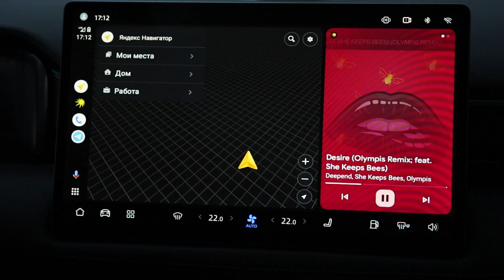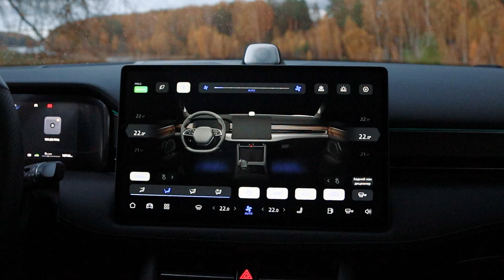Факты от Авто Года о AITO SERES M7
В этом видео – все самое интересное о AITO SERES M7! Это довольно большой и динамичный кроссовер, с вместительным салоном из высококачественных материалов, продвинутым мультимедиа оборудованием и интуитивно понятным интерфейсом.
Но самое важное то, что это современный интеллектуальный гибрид, то есть такой электромобиль не нуждается в подзарядке.
В общем крайне интересный вариант для тех, кто ищет современный, производительный и экологически безопасный автомобиль в сегменте электрических кроссоверов